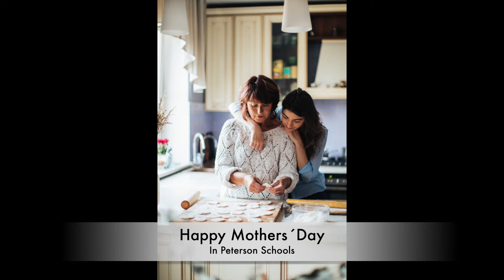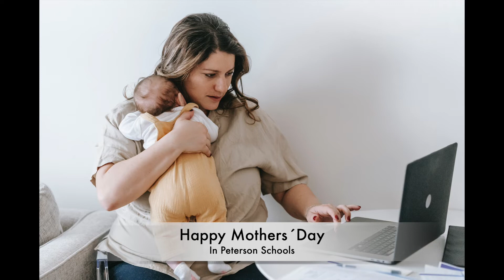Love "Nat King Cole" Mothers´Day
Canción "Love" de Nat King Cole
E is even more than anyone that you adore can

[Chorus]
Love is all that I can give to you
Two in love can make it, take my heart and please don't break it
Love was made for me and